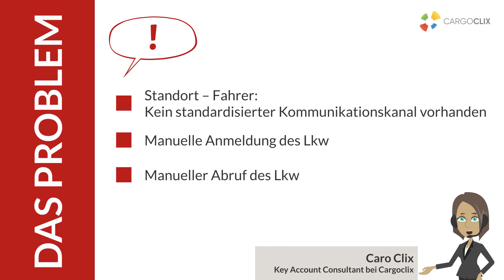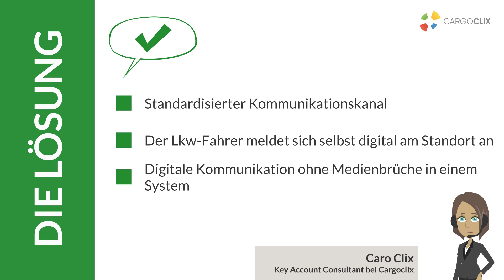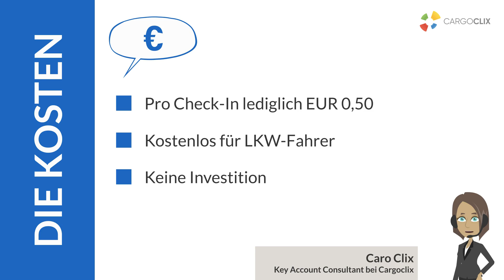Lkw-Fahrer werden zu wenig in digitale Prozesse eingebunden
Viel mehr als Zeitfenstermanagement und Transportausschreibungen. Mit unseren Produkten bieten wir Lösungen für durchgängige digitale Prozesse für Ihre Hof- und Transportlogistik. Dabei verfügen wir mit mehr als 160.000 Nutzern über eine der größten Reichweiten in der Branche.